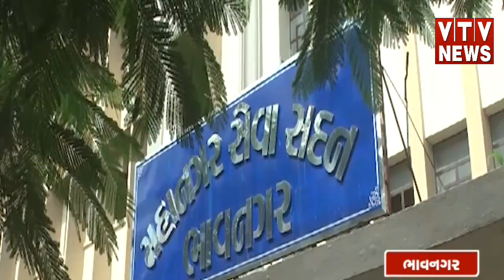Bhavnagar news: આ દ્રશ્યો છે ભાવનગર મહાનગરપાલિકા સંસાચિલત સ્કૂલના | VTV GUJARATI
Bhavnagar news: આ દ્રશ્યો છે ભાવનગર મહાનગરપાલિકા સંસાચિલત સ્કૂલના.. જે બે મહિનાથી તૈયાર હોવા છતા શરૂ ન થતા એક શાળામાં બે શાળાના વિદ્યાર્થીઓને અભ્યાસ કરવા મજબૂર બન્યા |  VTV GUJARATI